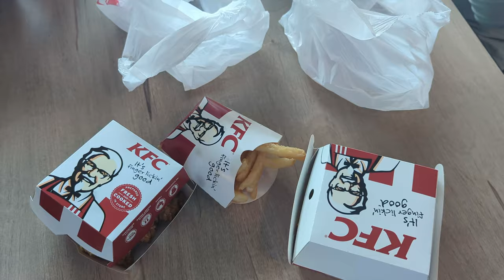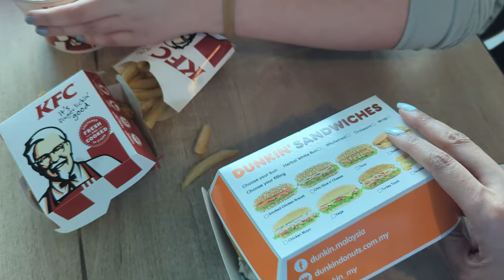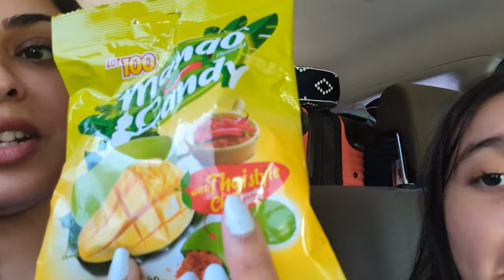KUALA LUMPUR to PENANG MALAYSIA Road Trip & Resort tour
Welcome to our exciting road trip adventure from Kuala Lumpur to Penang, Malaysia! In this video, join us as we travel from the bustling city of Kuala Lumpur to the beautiful island of Penang, taking pit stops along the way to indulge in delicious local cuisine.

We start our journey bright and early, hitting the highway and making our way towards Penang. Along the way, we make several stops at rest stops where we enjoy some tasty food. We also take the opportunity to stretch our legs and admire the stunning scenery that surrounds us.

Finally, we arrive at our destination - the picturesque Batu Ferringhi area of Penang. Here, we take you on a tour of our resort, showcasing the amenities and breathtaking views that make this place a true paradise.

As the day comes to a close, we head out to a local restaurant to try some of Penang's most famous dishes, including satay - a flavorful skewered meat dish that is sure to tantalize your taste buds.

After dinner, we return to our resort just in time to witness an incredible fireworks display on the beach. From the comfort of our balcony, we watch as the sky lights up with dazzling colors, creating a beautiful end to our adventurous day.